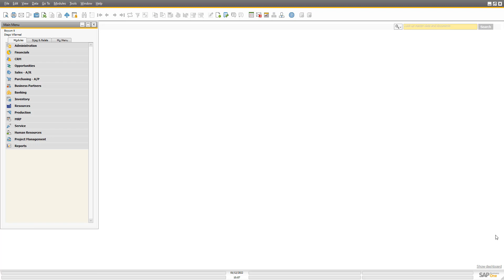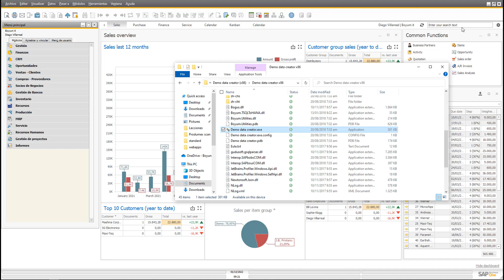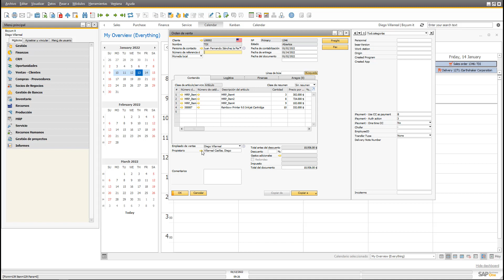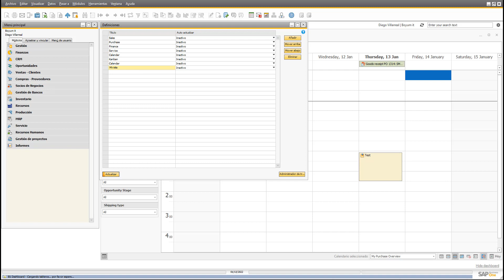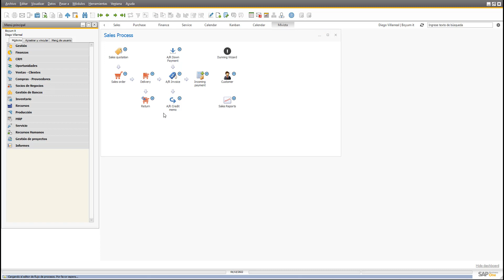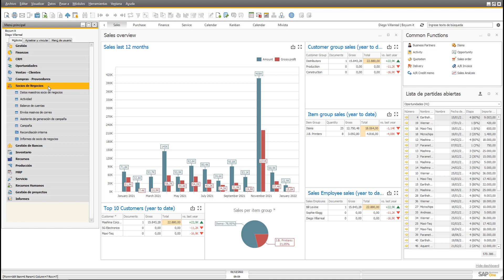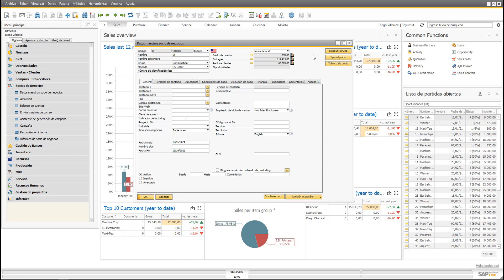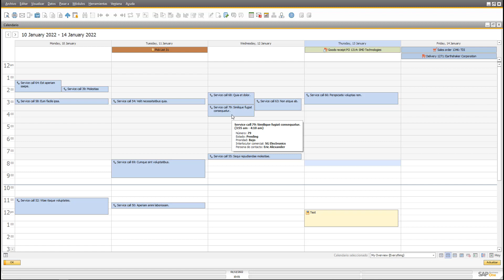B1UP De cero a experto: Lección 3 - Obteniendo mejor visión general con visualizaciones de tableros